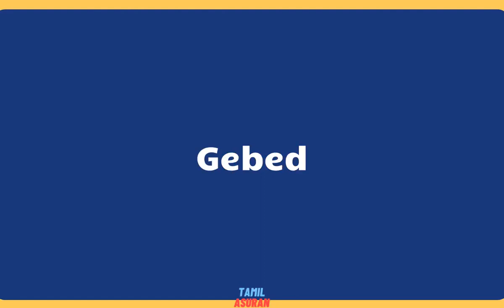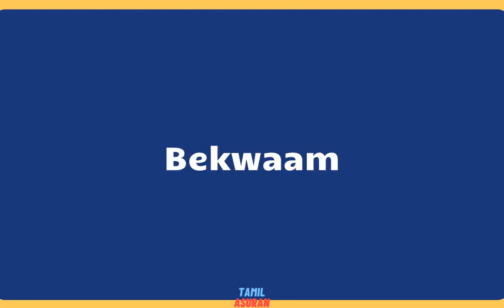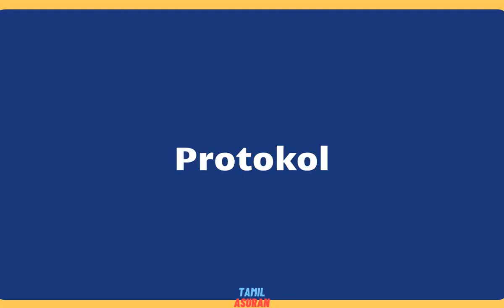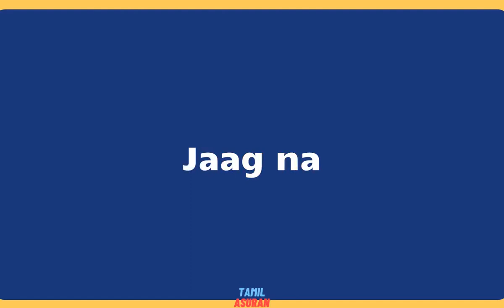10,000 Afrikaans Words List - PART 26 | learn afrikaans online | afrikaans to english